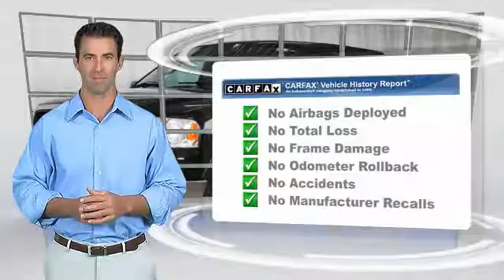2004 Ford F-150 Minneapolis, St Cloud, Elk River, Monticello, MN 26900C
2004 Ford F-150 Lariat

Serviced and Detailed to Precision. Deluxe Heated Seat Package (Memory Driver Seat & Power Adjustable Pedals), F-150 Lariat, 5.4L V8 EFI 24V, 4WD, Overhead Mini-Console w/o Storage, and Power Moonroof. The West Metro Volume Leader. brbrAre you interested in a simply great truck? Then take a look at this hard-working 2004 Ford F-150. New Car Test Drive called it ...the best-handling, quietest, most car-like full-size pickup truck in the history of the world... This spirited machine can turn the everyday driver into a gearhead as they experience a whole new kind of acceleration and exceptionally potent power. The 2004 F-150 was named the coveted Motor Trend Truck of the Year! brbrWe are a local  family owned dealership and pride ourselves on small community feel, making your vehicle buying experience as casual,  fun and effortless as possible.  Our online reputation speeks volumes of who we are.  Thanks for looking.